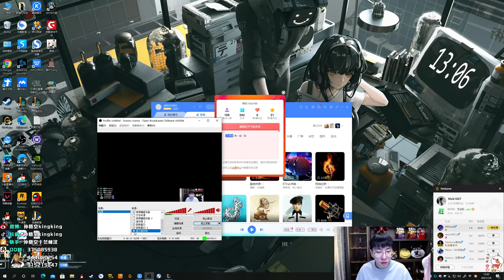【猴哥】蘭林漢悟空：螳螂輔助 國服 對面不投降我能殺15個（20210108P8）